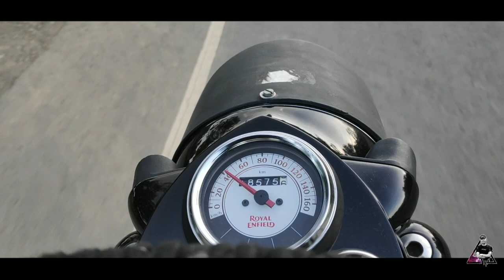Trekking at nearby hill |RED HILL-Maibam lokpa ching|Manipur travel vlog| Lockdown 6.1